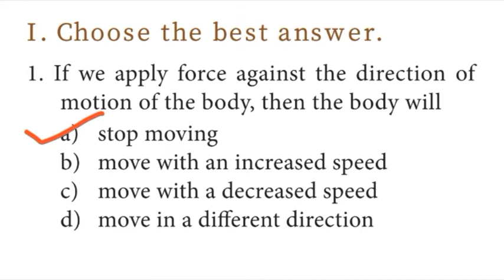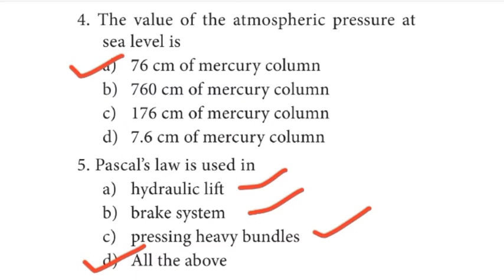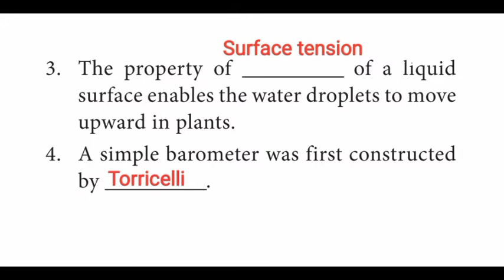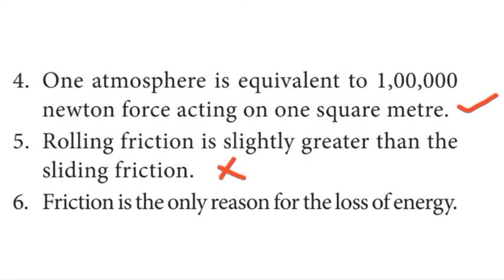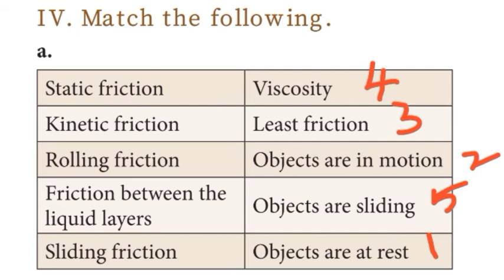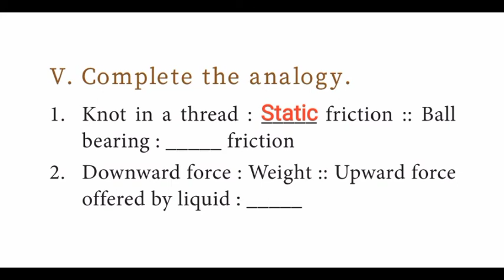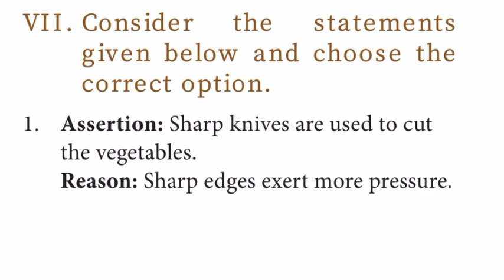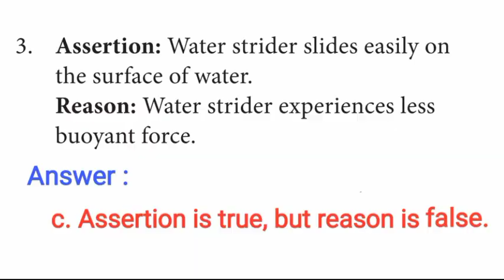8th Std Science Unit 2 Force and Pressure Book Back Answers